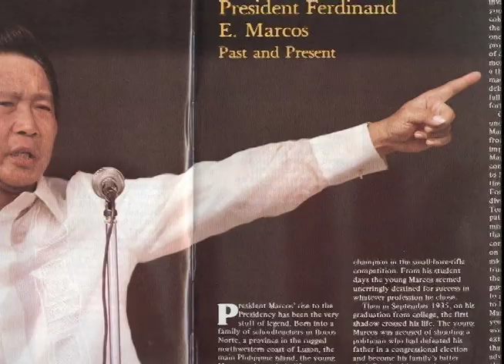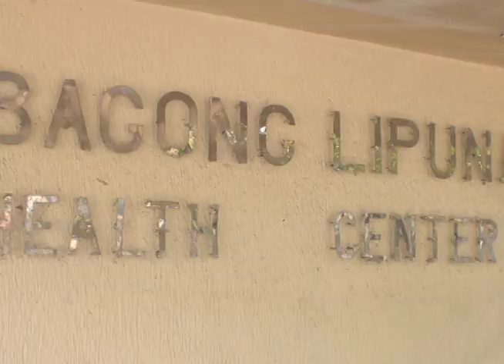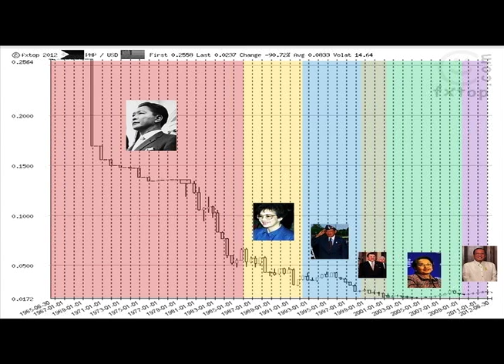Xiao Time HD: Nang dahil sa Administrasyong Marcos, isang pagbabalanse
Episode aired in News @ 1 on 08 June 2016.